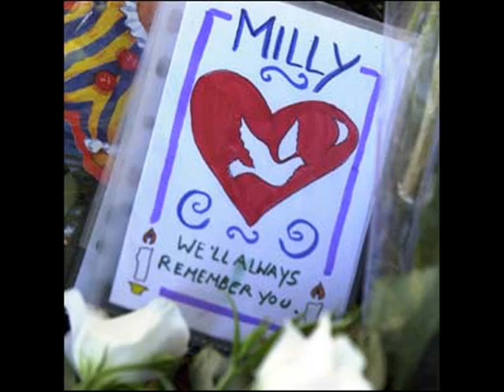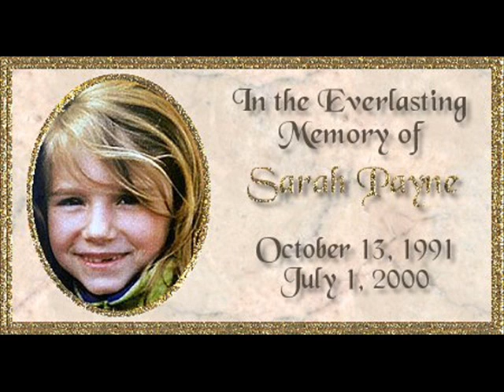SONG FOR SARAH (SARAH PAYNE)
SARAH PAYNE SARA PAYNE SARAHS LAW AND MEGANS LAW ALSO REMEMBERING AMANDA MILLY DOWLER AND HOLLY WELLS AND JESSICA CHAPMAN MARI LUZ CORTES KELSEY BRIGGS
FOR MADELEINE MCCANN (MAY 2007)PORTUGAL THE SEARCH GOES ON PLEASE DON'T GIVE UP 'GOD SPEED'
Song copyright Sulaluma Music 'sulalumamusic at hotmail dotcom'